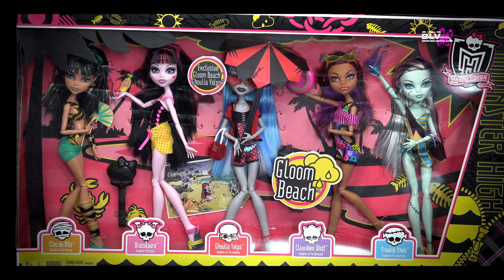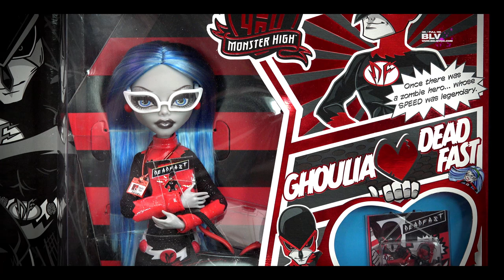ДОРОГИЕ куклы Монстер хай TOP 13 ТОП ★ Monster High dolls Монстр хай обзор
Рейтинг 13 самых дорогих кукол Монстер Хай (Monster High):
13 - SDCC - MANNY TAUR & IRIS CLOPS EXCL. SDCC 2014
12 - GLOOM BEACH - 5 PACK: CLEO/CLAWDEEN/GHOUL/DRAC/FRANKIE EXCL.
11 - DAWN OF THE DANCE - DEUCE GORGON 2011 (CD PURPLE EDITION)
10 - SDCC - WYDOWNA - WEBARELLA EXCL. SDCC 2013
9 - GHOUL SPIRIT - 3 PACK: DRACULAURA/CLEO/GHOULIA EXCL.
9 - BASIC - LAGOONA BLUE
8 - BASIC - CLEO DE NILE + DEUCE GORGON
7 - BASIC - HOLT HYDE
6 - DEAD TIRED - CLAWDEEN WOLF + ROOM TO HOWL (PLAYSET)

5 - DAWN OF THE DANCE - 3 PACK: CLAWDEEN/DRACULAURA/FRANKIE 2011 EXCL.
4 - SDCC - SCARAH SCREAMS + HOODUDE VOODOO EXCL. SDCC 2012
3 - DEAD TIRED - LAGOONA BLUE + HYDRATION STATION (PLAYSET)
2 - SDCC - FRANKIE STEIN B&W EXCL. SDCC 2010
1 - SDCC - GHOULIA YELPS “DEAD FAST” EXCL. SDCC 2011

Все цифры приведенные в чарте – это цены на РЕАЛЬНО СУЩЕСТВУЮЩИЙ товар, который я держу в руках! И тут учтены:
- стоимость самого товара в Америке,
- его доставка по Америке до места отправки,
- почтовые затраты до России и страховка груза,
- курсы валют на момент покупки,
- таможенные тарифы и налоги Америки и России,
- сюда еще можно включить издержки по банковскому кредиту и процент инфляции,
- конечно, нужно не забывать про коммерческий интерес продавца, ну и другие мелкие факторы.